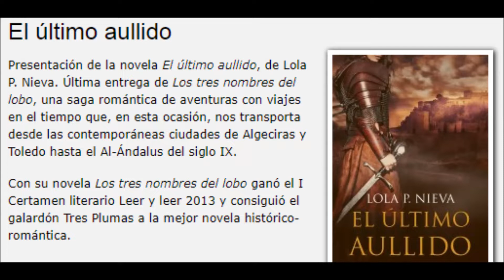Presentación del libro "El último aullido" de Lola P. Nieva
Presentación de la novela “El último aullido”, de Lola P. Nieva. Última entrega de “Los tres nombres del lobo”, una saga romántica de aventuras con viajes en el tiempo que, en esta ocasión, nos transporta desde las contemporáneas ciudades de Algeciras y Toledo hasta el Al-Ándalus del siglo IX.

Con su novela “Los tres nombres del lobo” ganó el I Certamen literario Leer y leer 2013 y consiguió el galardón Tres Plumas a la mejor novela histórico-romántica.

Presenta: Carmen Morales Mateo, directora de la Biblioteca de Castilla-La Mancha.

Lugar: Biblioteca de Castilla-La Mancha